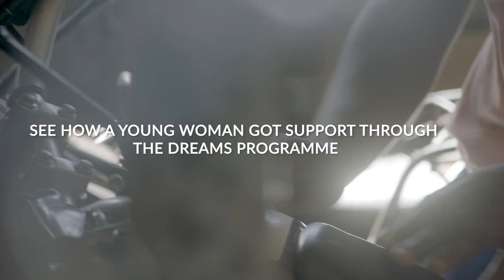TCE DREAMS TRAILER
TCE DREAMS TRAILER Full documentary available  from 22 July 2024